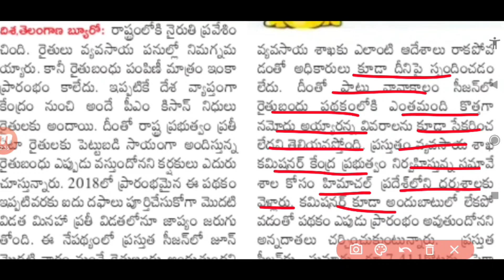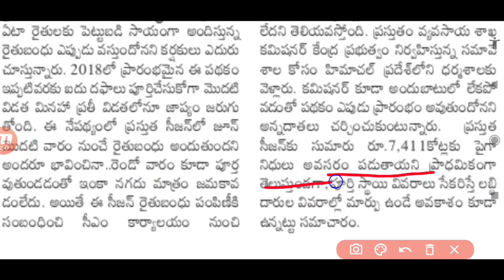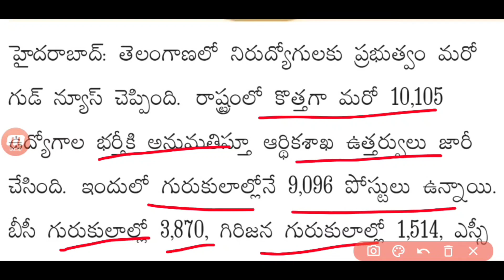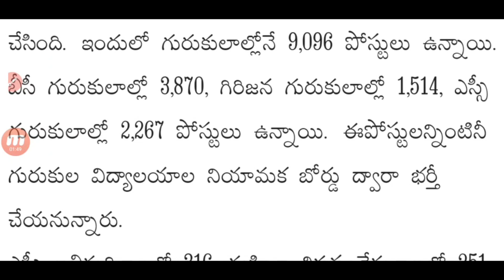10,105 ఉద్యోగాల భర్తీకి నోటిఫికేషన్ | Telangana govt job updates today 2022 | Harish Rao latest news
10,105 ఉద్యోగాల భర్తీకి నోటిఫికేషన్ | Telangana govt job updates today 2022 | Harish Rao latest news